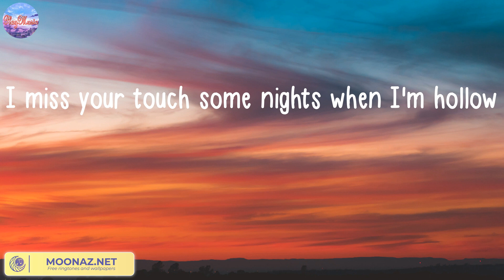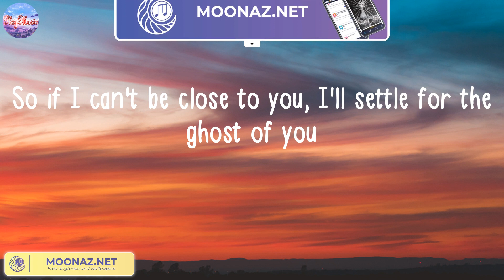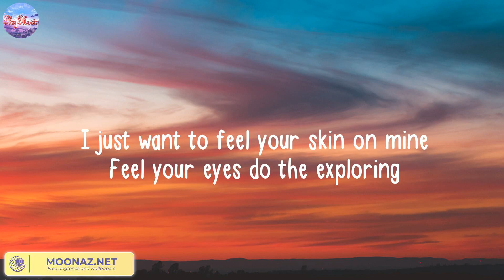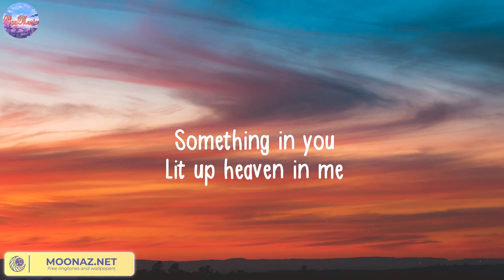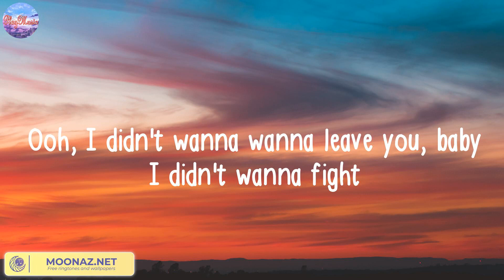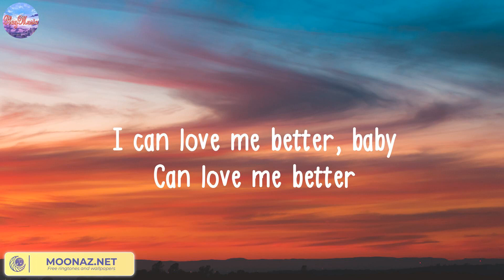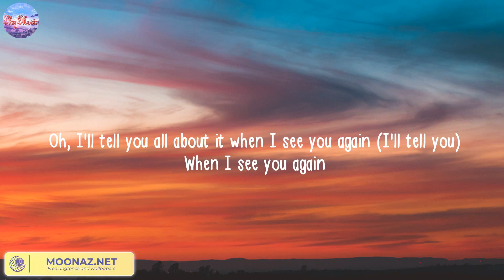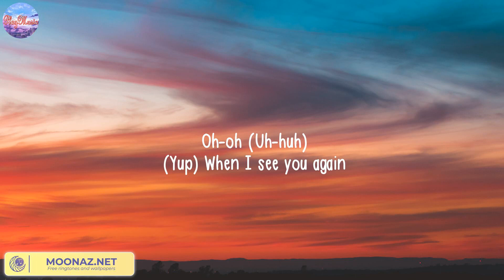Ghost (Lyric) - Justin Bieber | Calvin Harris, Dua Lipa, Miley Cyrus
Lyric:
Woah-oh-oh-oh
Na-na-na